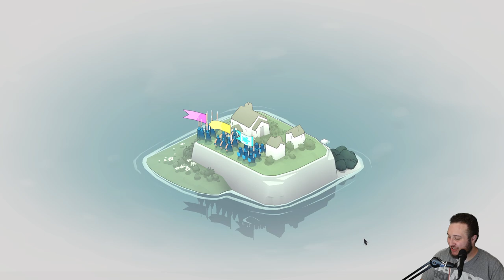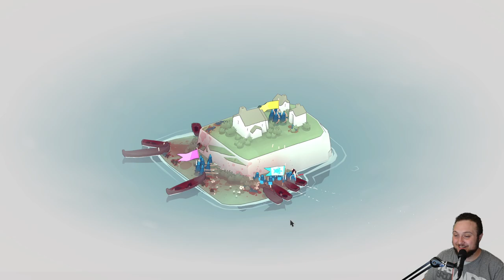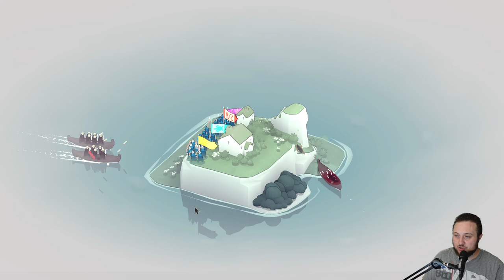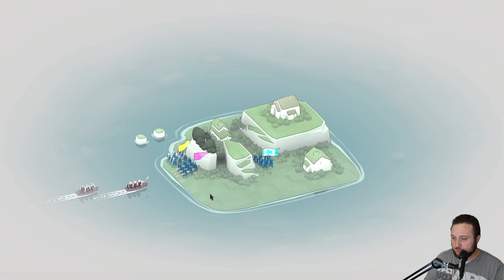OUR STRATEGY IS WORKING PERFECTLY - 2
Leave on the comment section bellow what you want the next Commander to be? An Archer? Infantry? Or Pikes!